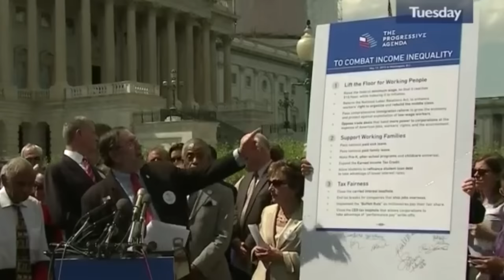What will Labor's role be in 2016 (with United Steelworkers President Leo Gerard) (09-08-15)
Ed is joined by United Steelworkers International President Leo Gerard to discuss labor's role in 2016. We also talk about the issues facing working Americans as the Obama Administration works to finalize the Trans Pacific Partnership.